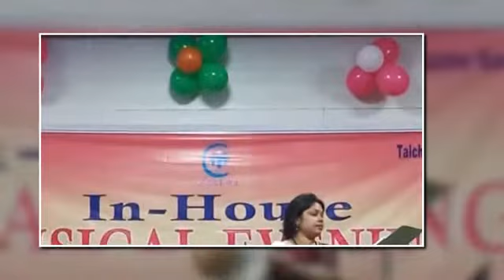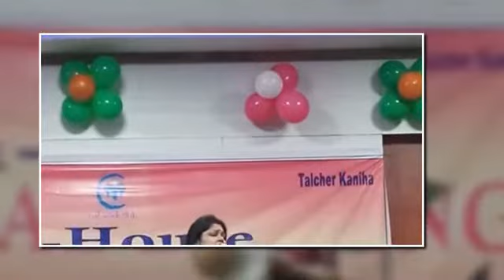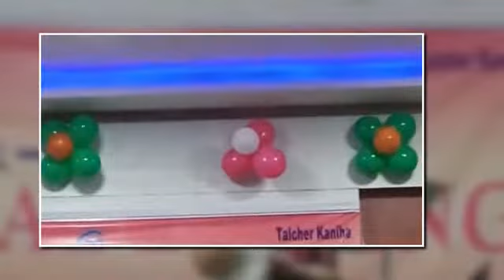Dama Dam Mast Qalander || Live Stage Song by Sasmita Choudhury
Hey guys ! Hope you like this My version of song in my voice .

Live Cover Credits :
Song :  Dama Dum Mast qalandar
Singer - Sasmita Choudhury

Original Credits :
Runa Laila